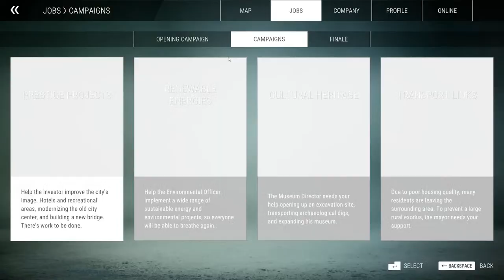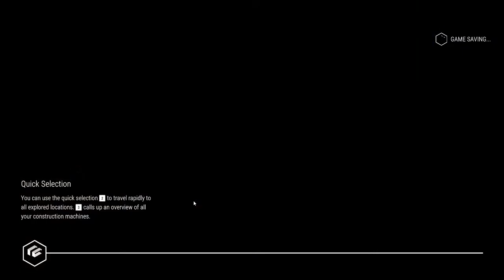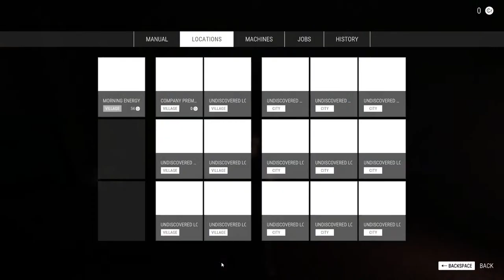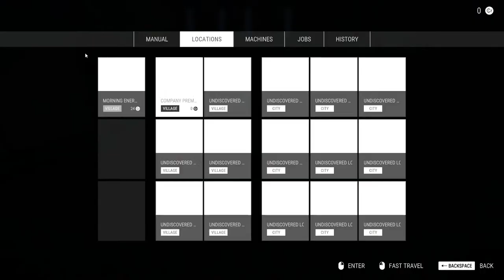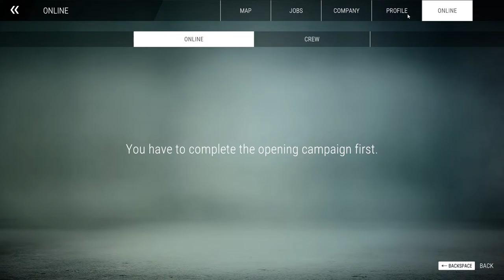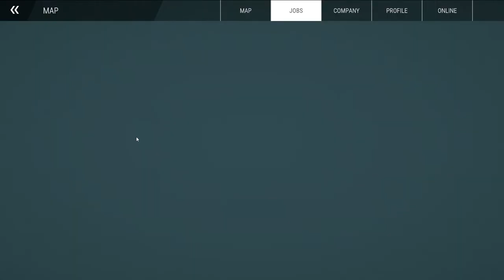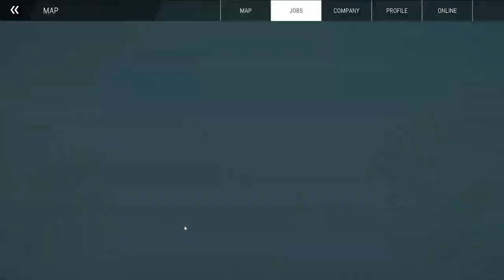ඉංජිනේරු සිල්වා..... | Construction simulator 2022 | ZilVa ON Live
Fun Gamer in Sri Lanka

Welcome to ZilVa ON Live gaming channel! We're here to provide you with the ultimate gaming experience.

Commands:-
Type "!rc" to see redeems list
Type "!pc" to see my PC specifications
Type "!games" to see Live Chat Game list